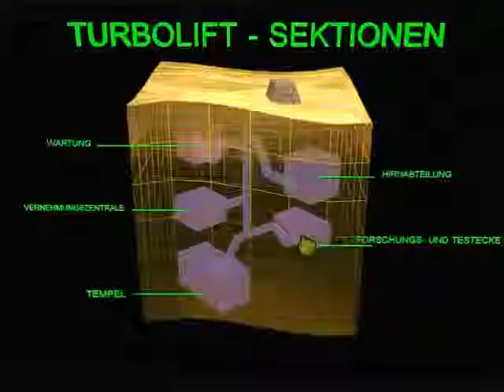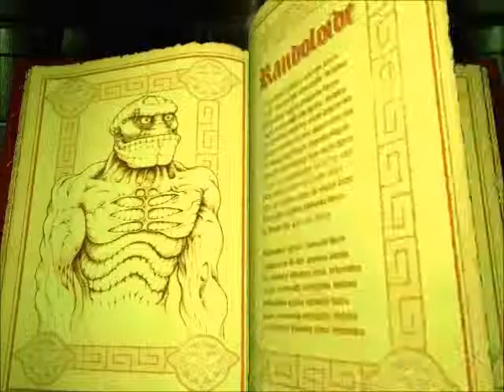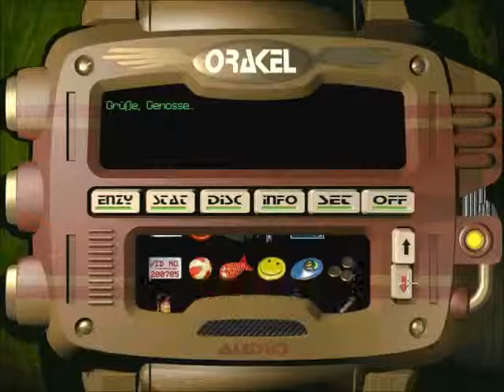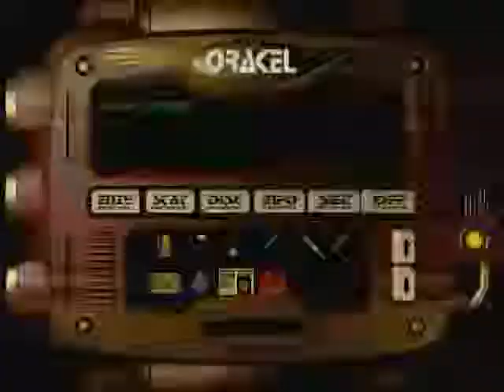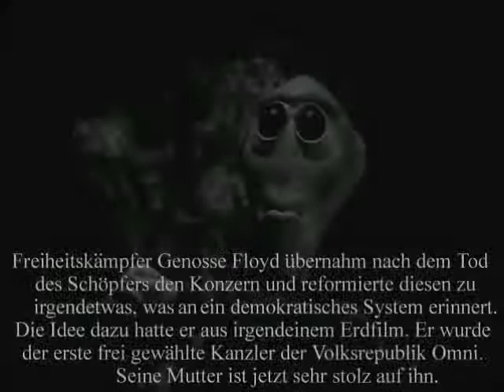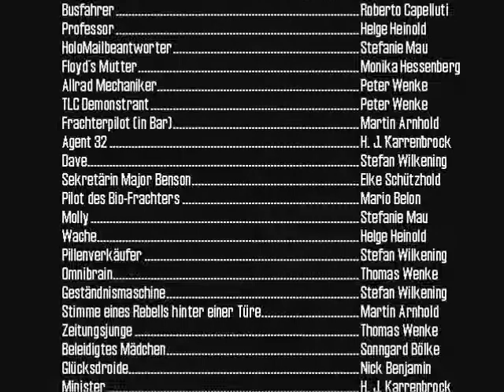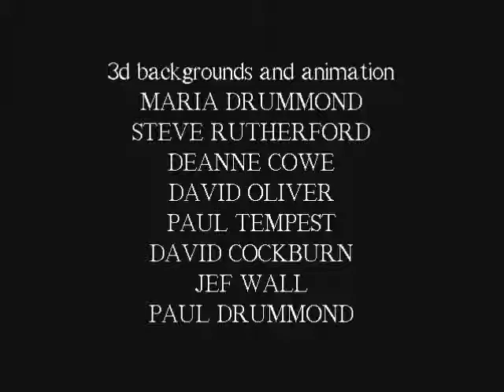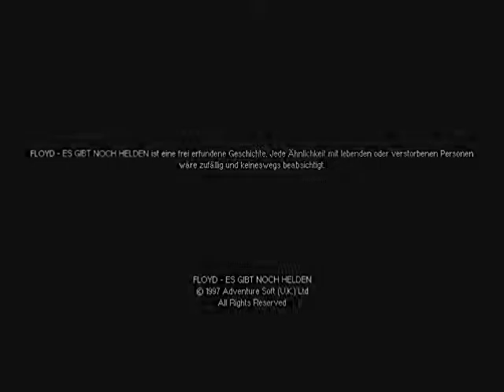Let's Play Floyd - Es gibt noch Helden (blind) - Folge 50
Wir näheren uns dem Ende. Omnibrain liegt in greifbarer Nähe und eine passende Waffe liegt praktischerweise direkt in Omnibrains Tempel für uns bereit. Jetzt kann eigentlich nichts mehr schiefgehen. Zielsicher geht unser Freiheitskämpfer Floyd voran, die Waffe fest in der Hand. Doch halt! Was war das! Kann es sein, dass unsere Pläne in letzter Minute vereitelt werden?